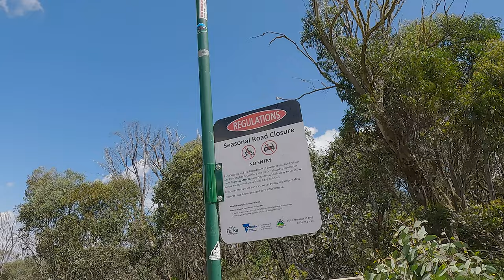Vic High Country Off-Grid - Stormy Camp and Insane Views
We kick off this episode in Kosciusko National Park just north of the Victorian border and weave our way through the Victorian High Country's steep windy trails; discovering pristine free camps, epic waterfalls and gorges and ticking off the Blue Rag Track - a track on the bucket list of every 4WD enthusiast.

00:01 - Intro (Pinch River Campground)
02:26 - Little River Falls and Gorge
04:43 - McKillop's Bridge Campground
07:34 - Old Joe's Campground Dedich River
11:20 - Mt Hotham Lookout
12:51 - Annie's 4WD Camp (Blue Rag Track)
15:19 - Crazy Storm Formation
20:43 - Blue Rag Track
23:18 - Blue Rag Summit
25:41 - Out Takes